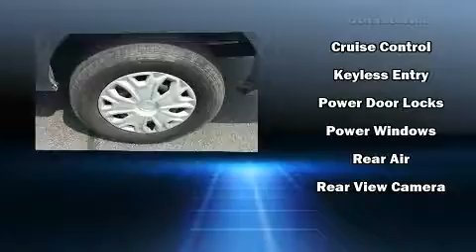2016 Ford Transit-350 XL in Moline, IL 61265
Sexton Ford
3802 16th Street

A 3.7 liter V-6 engine pairs with a sophisticated 6 speed automatic transmission, and for added security, dynamic Stability Control supplements the drivetrain. Ford prioritized fit and finish as evidenced by: 1-touch window functionality, a tachometer, variably intermittent wipers, front bucket seats, tilt and telescoping steering wheel, remote keyless entry, and air conditioning. Storage solutions are integrated throughout the interior, demonstrating thoughtful attention to detail. Third row seats provide an even greater maximum passenger capacity. With side curtain airbags supplementing the rest of the safety network, you can be assured that you and your passengers will experience top-tier protection. We pride ourselves in consistently exceeding our customer's expectations. Stop by our dealership or give us a call for more information.